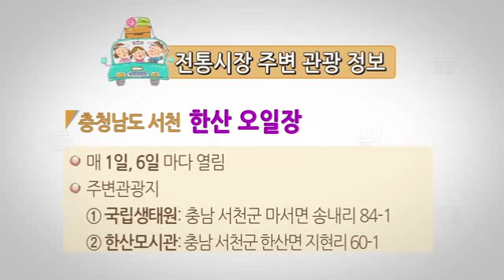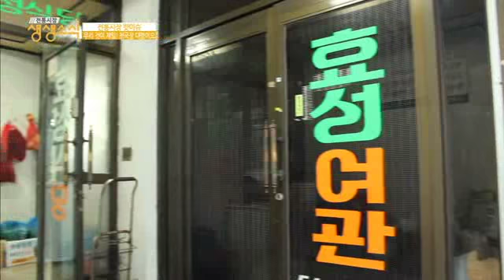[ 전통시장 생생소식 15회] 추운날씨와 딱 어울리는 음식은?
소상공인방송 전통시장 생생소식이 찾은 청국장 맛집!
요즘같이 추운 날, 딱 어울리는 음식 같은데요~
이외에도 다양한 전통시장 소식까지 놓치지 마세요!